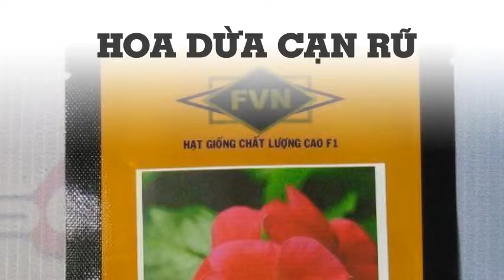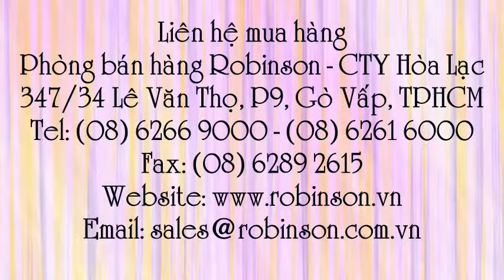Hạt hoa dừa rũ màu đỏ VINCA TRAILING VIN016 Mediterranean Red gói 50 hạt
Liên hệ: Phòng bán hàng Robinson - Cty Hòa Lạc Tel: - Giống dừa rũ màu đỏ VINCA TRAILING - gói 50 hạt , Giống dừa rũ VINCA TRAILING - gói 50 hạt , Giống dừa rũ VINCA TRAILING gói 50 hạt , Giống dừa rũ VINCA TRAILING , Giống dừa rũ , Hoa dừa cạn rũ màu đỏ VINCA TRAILING - gói 50 hạt , Hoa dừa cạn rũ màu đỏ VINCA TRAILING gói 50 hạt , Hoa dừa cạn rũ màu đỏ - gói 50 hạt , Hoa dừa cạn rũ màu đỏ gói 50 hạt , Hoa dừa cạn rũ màu đỏ 50 hạt/ gói , Hoa dừa cạn rũ màu đỏ VINCA TRAILING - 50 hạt/ gói N,,Hoa dừa cạn rũ màu đỏ VINCA TRAILING 50 hạt/ gói ,- Hoa dừa cạn rũ màu đỏ VINCA TRAILING , Hoa dừa cạn rũ màu đỏ, Hoa dừa cạn rũ VINCA TRAILING, Hoa dừa cạn rũ , Hoa dừa cạn , Hạt giống Hoa Dừa Cạn Rũ đỏ, Hạt giống Hoa Dừa Cạn Rũ màu đỏ, Hạt giống Hoa Dừa Cạn Rũ , Hạt giống Hoa Dừa Cạn Rũ VINCA TRAILING , Hạt giống Hoa Dừa Cạn Rũ - VINCA TRAILING, Hạt giống Hoa Dừa Cạn Rũ - VINCA TRAILING VIN016, Hạt giống Hoa Dừa Cạn Rũ - VINCA TRAILING - VIN016, Hạt giống Hoa Dừa Cạn Rũ - VINCA TRAILING - VIN016 Mediterranean Red